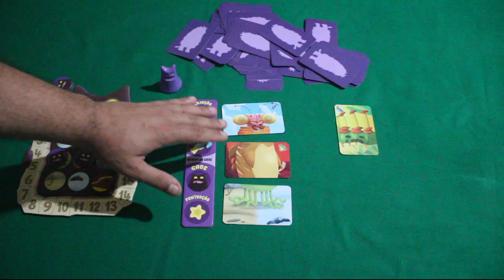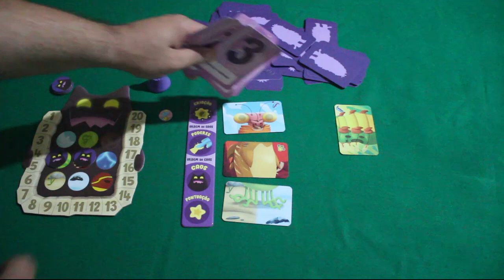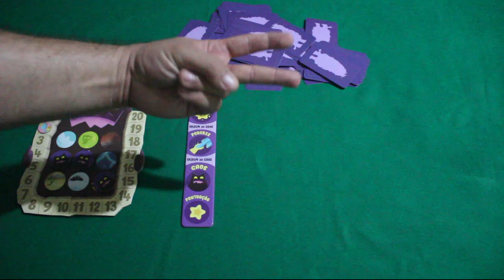Deusastrados - Review S04E52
Hoje vamos ser deuses tentando criar as criaturas perfeitas em Deusastrados é lançado no Brasil pela TGM.